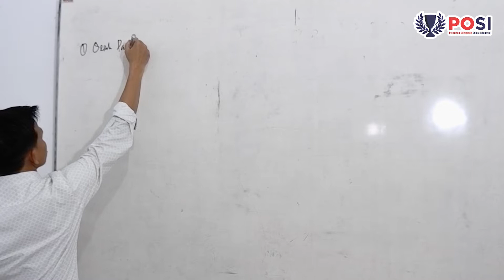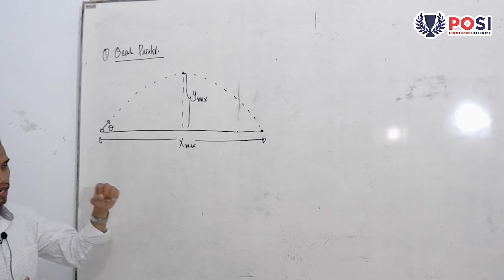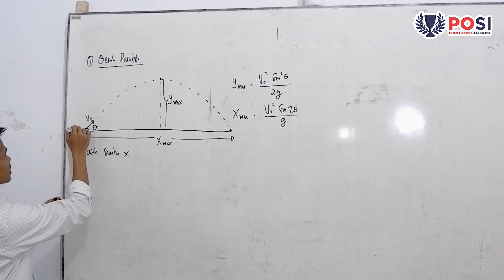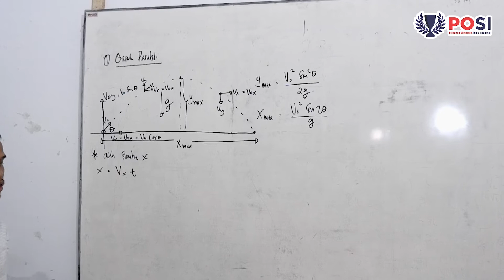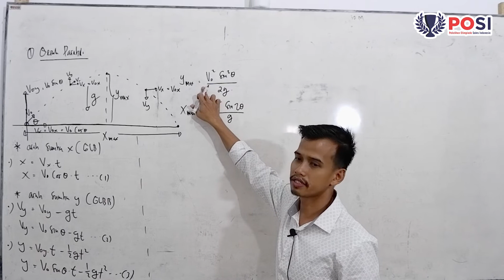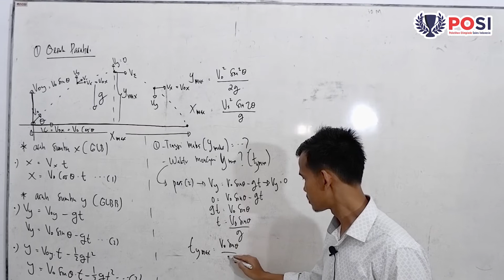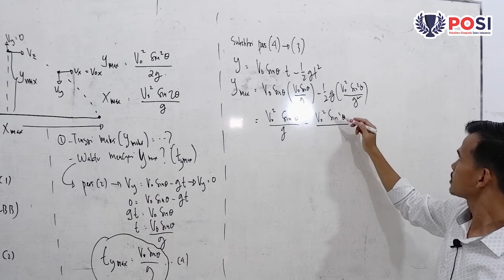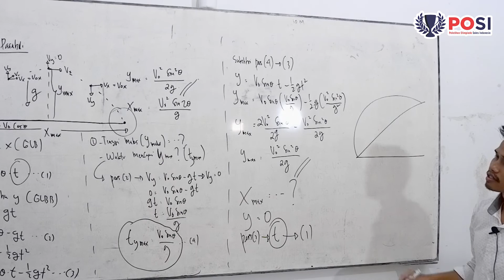Belajar KSN FISIKA : Menurunkan Rumus Gerak Parabola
Apa yang kalian pikirkan ketika mendengar Parabola?
Televisi? Antena? Channel siaran luar negeri?

Banyak yang bilang FISIKA itu gampang.
Ilmu Fisika banyak digunakan dalam kehidupan sehari-hari, termasuk mempelajari garis parabola.

Bagaimana rumusnya?
Simak penjelasan dari Ahli Fisika disini ..
Having Fun While Learning Guys

Jangan Follow Akun ini untuk temukan berbagai informasi bermanfaat